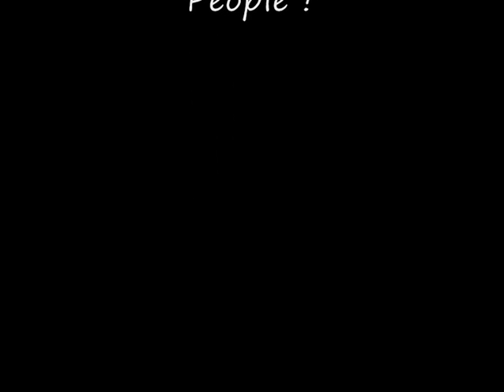Kyle Falconer (Don't Look Back In Anger)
Kyle Falconer frontman of The View does an exceptional rendition of Don't Look Back In Anger on the Colin Murray show.